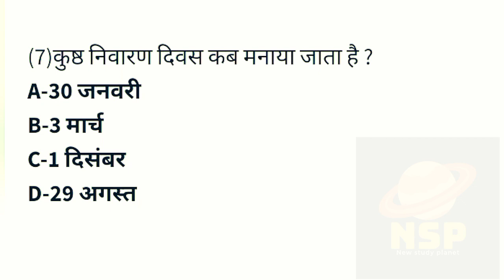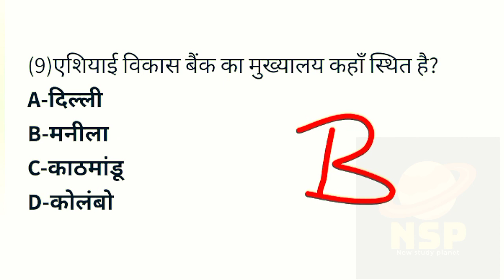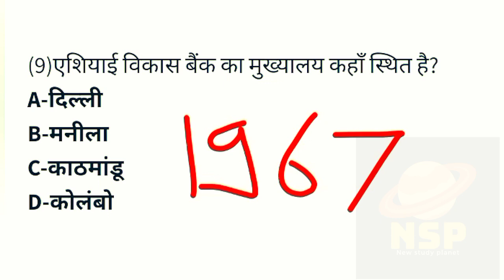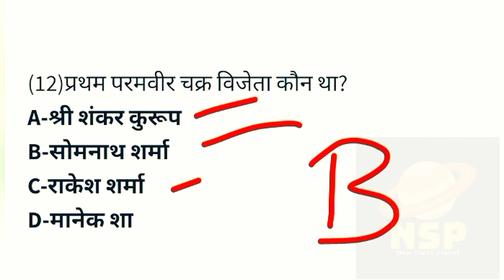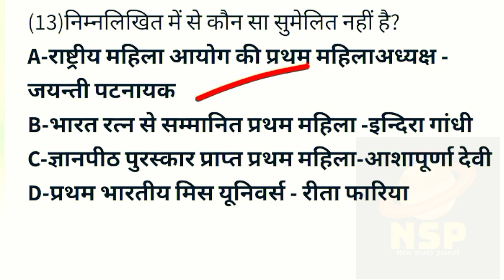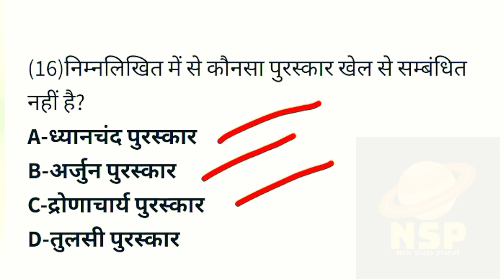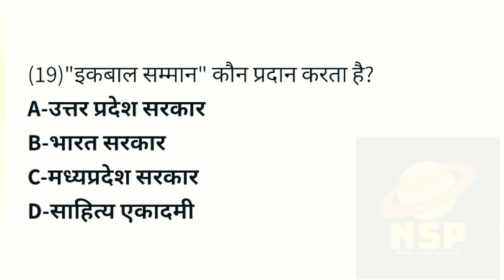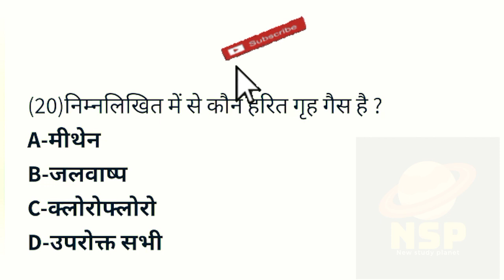प्रथम परमवीर चक्र विजेता कौन था | जनरल नालेज हिन्दी मे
Ctet2024 | Police Bharti इन प्रश्नों को जरूर पढ लेना परीक्षा से पहले

सामान्य ज्ञान और सामान्य जागरूकता से सम्बंधित महत्वपूर्ण प्रश्न को समाहित किया है आज के वीडियो में हमने तो पूरा वीडियो ध्यान से देखिएगा।

Gk trick for competition exams
पर्यावरण अध्ययन की तैयारी कैसे करें
इतिहास के अन्जाने सवाल जो आपको जानने चाहिए
Current affairs ki taiyari kaise kare
Best video for gkgs
Gkgs quiz for competition exam
Upsc competion exams preparation
Upsssc exam ki taiyari
Upsssc exam content
Ssc gk gs ke video
Best educational video for competition
New study planet gkgs
Ctet stet uptet

GK Question Answer fast
 India GK history
 hindi gk wala
samanya gyan history geography
gk questions quiz
 lucent gk social science
 lucent geography in hindi30
lucent geography
 lucent 1000 question history
lucent 1000 prashn bhugol
lucent for railway ssc
geography gk
lucent mcq
lucent mcq in hindi
 lucent book gkgk
gk questions and answers
gk question for ssc railway
 general knowledge for kids
gk study vala video
 gk questions in shorts
. g k shorts quiz
 gk ke question uttar pradesh
History question and answer
Political science general knowledge questions and answers
 samanya gyan
 g.k questions in hindi
gk question answersarkari naukar gk
 gk ke sawal
 knowledge facts
 question answer geography
 general knowledge questions
 gk knowledge environment study
Environment जनरल नॉलेज
Best जीके
gk quiz bhugol
 g.k wali class
Best gk ka question
 ips question and answer
Full gk questions
Best  gk question
 gk afroz
gk questions
gk todaygk tricks
 gk study adda
 ak video
gk live
Shorts question and answer
 Intresting सामान्य ज्ञान
. general knowledge ke question 89. gk knowledge
gk answer dijiye
answersGeneral knowledge video
• R.K GK GS
 GK books
Good gk question
 general knowledge
 g k
answers
gk question answer
g.k
 question answer
questionजीके
gk. g.k questions in hindi
general knowledge questions 116. knowledge
 general knowledge question
g. k
Current affairs quiz
Current affairs g k question
GK STUDY
 Gk Study shorts
GsGKSTUDY
 gk gs
जीके क्वेश्चन
gk 2020gk 2022
gk 2023
gk 2024
 Gs जीके स्टडी
 g.k. question with answer
. answer
 lucent gk
 GK 2020
 GK 2021
 GK 2022
g,k
जनरल नॉलेज
 gk knowledgegk questions and answers 2021
 GK Police
 GK IAS
. GK IPS
 g. k. question in hindi
Gk study
 lucent geography
lucent gk ka nichod in hindi
Current affairs 2025
New current affairs gk
Best current affairs
Indian economy gk gs
Economics gk gs questions in hindi